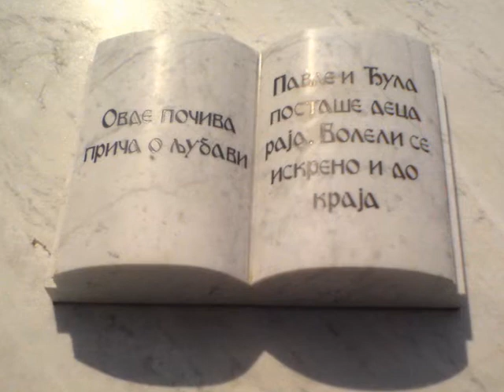H ΕΠΑΥΛΗ ALBEDO